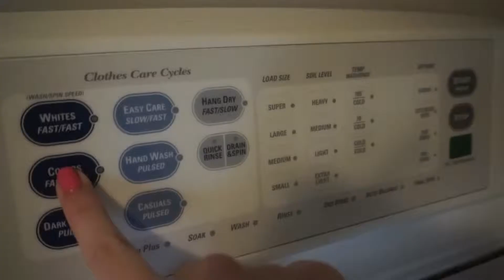Spring Cleaning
Sarita unwinds with some much needed spring cleaning.